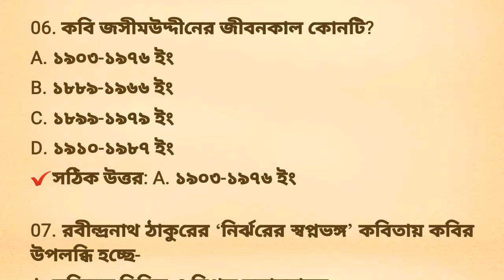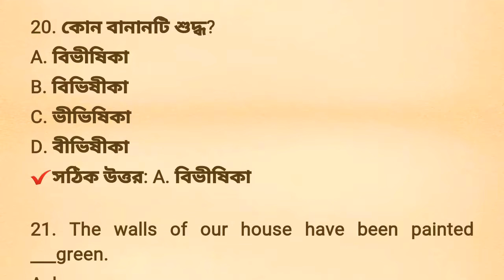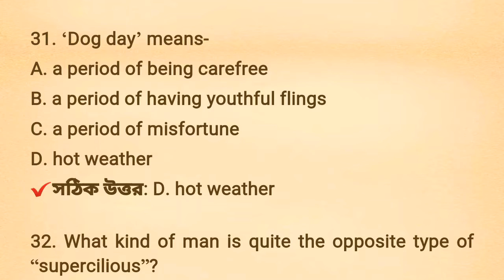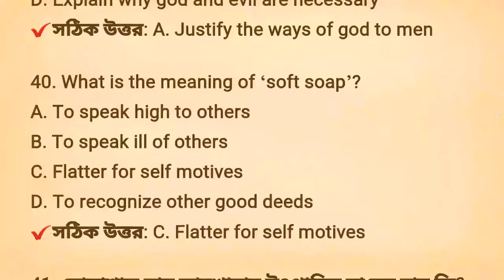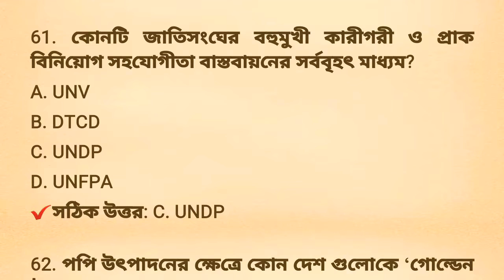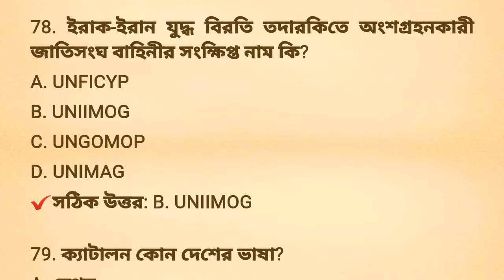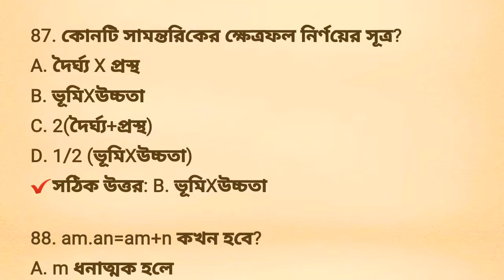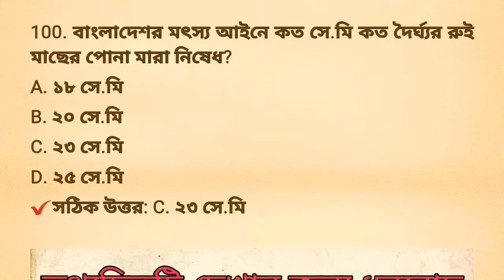১৪তম বিসিএস প্রিলি পরীক্ষার (14th BCS preli ) সম্পূর্ণ সমাধান।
১৪তম বিসিএস প্রিলি পরীক্ষার (14th BCS preli ) সম্পূর্ণ  সমাধান। চলুন দেখে নেই, বিসিএস প্রশ্নব্যাংক সমাধান আজকে  14th BCS preliminary question solution